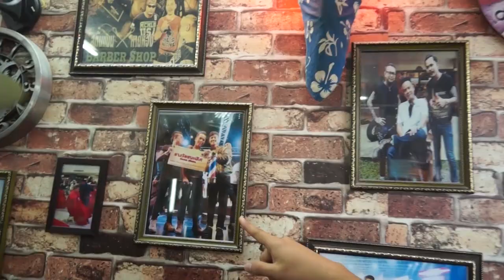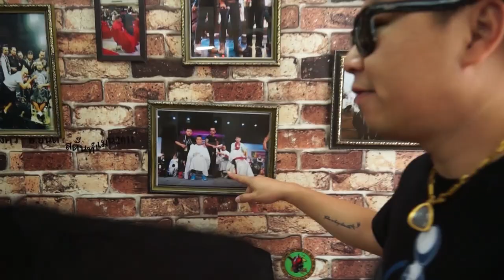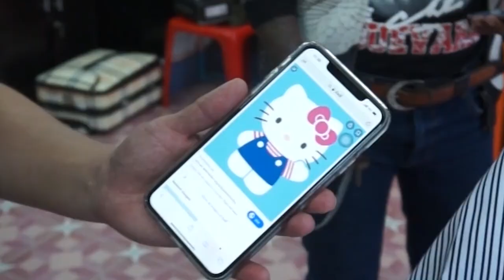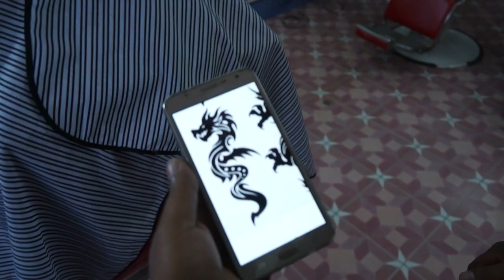EP54 Tops Barber ยันต์ สตั๊นแมน แห่งแดนสะตอ หาดใหญ่จ้า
🔥 พาไปบุกแดนสะตอกันอีกรอบ กับบาร์เบอร์รุ่นเก๋า อ.ยันต์ สตั๊นแมน Barber Stutman Hair Cut แกะลายให้ดูกันแบบสดๆ เปิดหารูปจาก google แล้วแกะตามเลย สุดยอดดดดด 🤩 ไปดูกันเลย 🎥